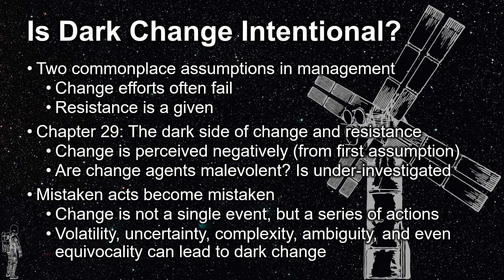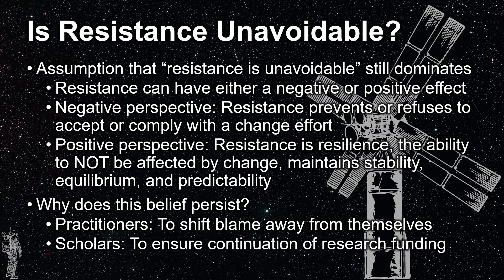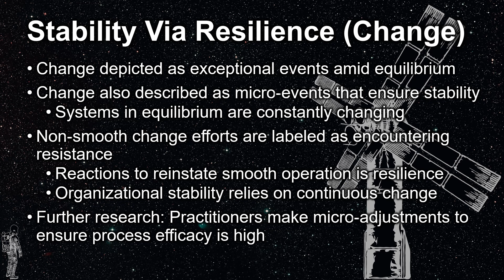S2-Ch32: From Resistance to Resilience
This video covers Chapter 32 of the Oxford Handbook of Organizational Change and Innovation, Second Edition, edited by Marshall Scott Poole and Andy Van de Ven, entitled "From Resistance to Resilience". Two commonplace assumptions in management scholarship that are not necessarily *good* assumptions are, one, that change efforts often fail, and two, that resistance is a given in any change effort. Chapter twenty-nine of this handbook talks about the dark side of change and the resulting resistance to that change.